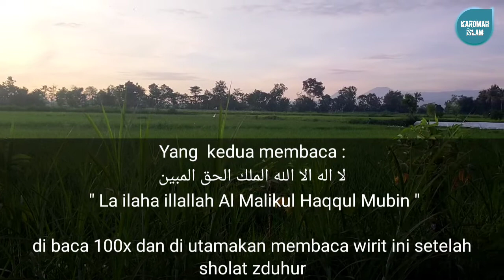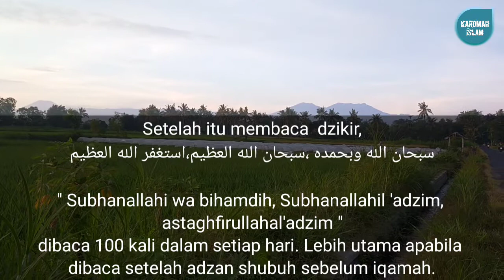DOA PALING MUJARAB & LANGSUNG TERBUKTI!! CUKUP BACA & LAKUKAN INI SETELAH ADZAN!!!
Sahabat karomah yg di rahmati oleh Allah SWT dimanapun sahabat Karomah berada,
Semoga kita senantiasa mendapat perlindungan dari allah,selalu diberikan kesehatan dan dimurahkan rezekinya serta mendapatkan ridho dari Allah SWT..

Nabi Muhammad SAW telah memberi teladan terbaik untuk seluruh manusia. Beliau mengajarkan Tauhid dan Sunnah demi keselamatan dan kebaikan manusia di dunia dan akhirat.

Bahkan urusan dunia sekalipun, Nabi SAW dengan sifat penyayangnya memberikan tips kepada umatnya. Barangsiapa yang ingin terbebas dari kemiskinan atau ingin mendapatkan rezeki yang berlimpah, cukup baginya mengikuti sunnah-sunnah dan amalan-amalan ini yang di ajarkan Rasullullah.